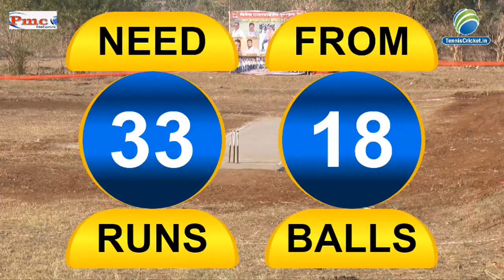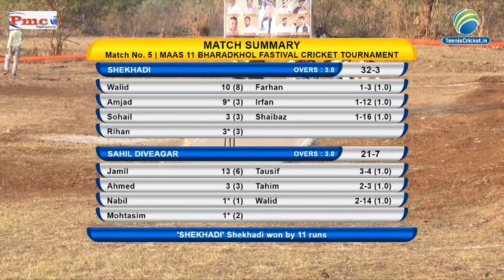SHEKHADI V/S SAHIL DIVEAGAR | MASS 11 BHARADKHOL 9394 TOURNAMENT SHRIVARDHAN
MAAS ELEVEN BHARADKOL FESTIVAL 9394 CRICKET TOURNAMENT 2022 | SHRIVARDHAN